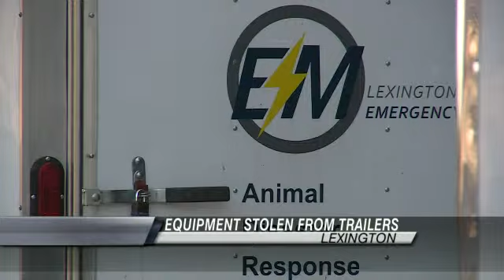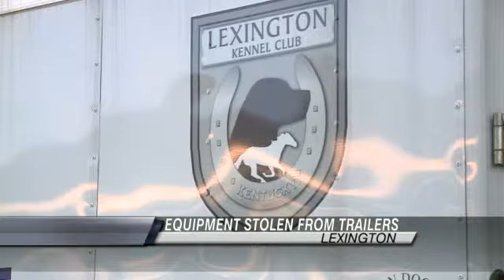Thieves Take Equipment That Helps Animals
LEXINGTON-- Thieves broke into trailers and stole equipment that helps animals in emergency situations.